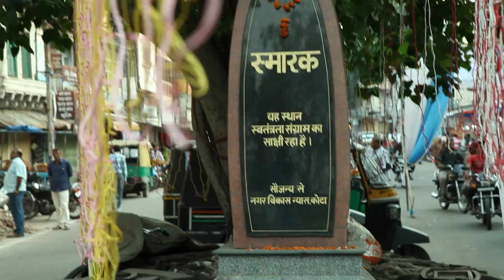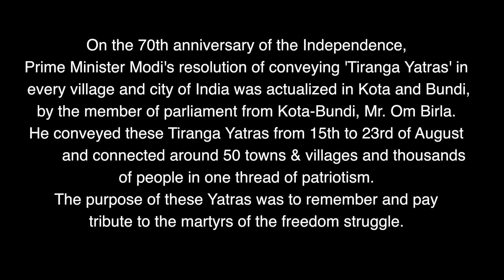हम गिर जाएं लेकिन झण्डा ऊंचा रहना चाहिए ...Tiranga Yatra | तिरंगा यात्रा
स्वतंत्रता आंदोलन में शहीद हुए महानायकों की कुर्बानियों का स्मरण करने के उद्देश्य से 70वें स्वाधीनता दिवस पर आदरणीय प्रधानमंत्री श्री नरेन्द्र मोदी के आह्वान पर 15 अगस्त को पूरे देश में निकाली जाने वाली तिरंगा यात्रा के क्रम में कोटा बूंदी लोकसभा क्षेत्र के अन्र्तगत सांसद ओम बिरला की अगुवाई में 15 अगस्त 2016 को कोटा शहर से शुरू तिरंगा यात्रा बूंदी, केशवराय पाटन, पीपल्दा, रामगंजमण्डी, सांगोद विधानसभा क्षेत्र के विभिन्न गांवों-ढाणियों में होती हुई 23 अगस्त को छत्तीसगढ़ के आदरणीय मुख्यमंत्री श्री रमन सिंह के मुख्य आतिथ्य में लाडपुरा विधानसभा क्षेत्र के रायपुरा चैराहे से कैथून तक तिरंगा यात्रा एवं कैथून में विशाल महासभा के साथ समापन हुआ। गांव-ढाणियों में पहुंची तिरंगा यात्रा ने राष्ट्र के प्रति समर्पित होकर कार्य करने का संदेश दिया।